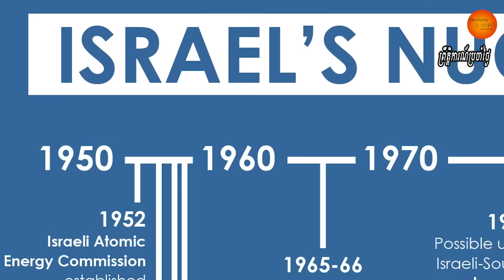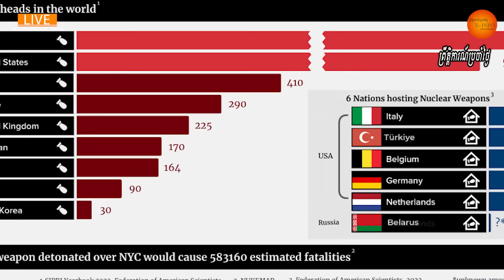តើអ្នកគិតថារដ្ឋសម្ព័ន្ធមិត្តប្ដូរផ្ដាច់របស់អាមេរិកគឺអ៊ីស្រាអែលមានអាវុធនុយក្លេអ៊ែរដែរឬទេ?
As the war between Israel and Hamas rages on in Gaza, international organisations have expressed their concern over a widening of the conflict, which has the potential to involve nuclear weapons.